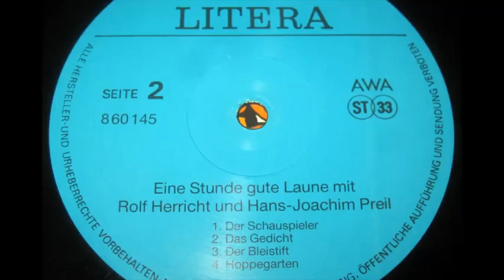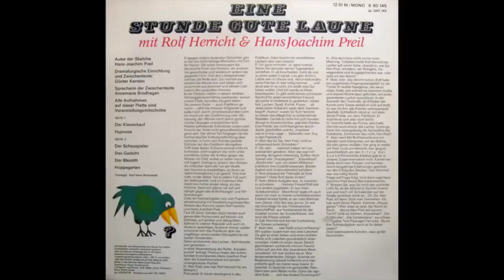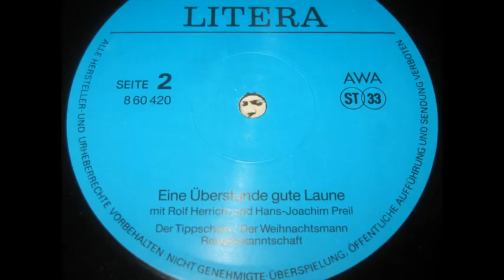Rolf Herricht und Hans Joachim Preil - Legendäre Sprüche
nach Nuhr, Sträter, Ray, Dall, Lippe und Co., kommen wahre DDR Legenden wie sie nie wieder zu sehen und hören sind